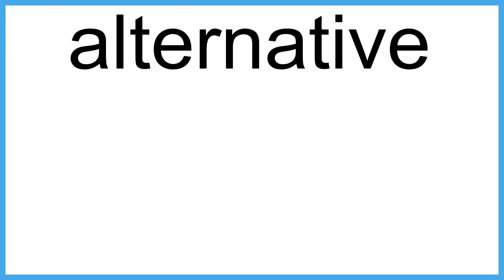alternative meaning | Vocabulary for Kids | Children's Dictionary | Learn English Vocabulary